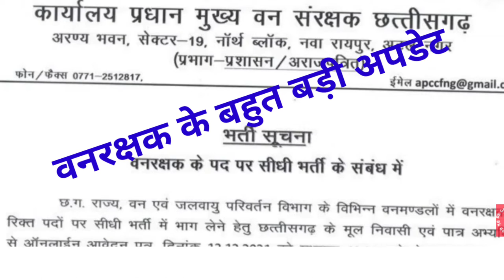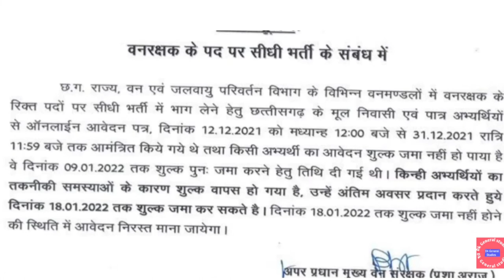व्यापम डेट चेंज, वनरक्षक के संबंध, CG vyapam update, CG vyapam, vanrachak Bharti,si police Bharti,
CG VYAPAM FOOD INSPECTOR | food inspector syllabus,food inspector previous year question papers,
CG Govt New Vacancy 2022,cg new job update,job alret, CG vyapam vacancy, data entry operator bharti,
New baitch ka 22 video ke sath
Link video

CG TET exam result,
CG tet exam answer key